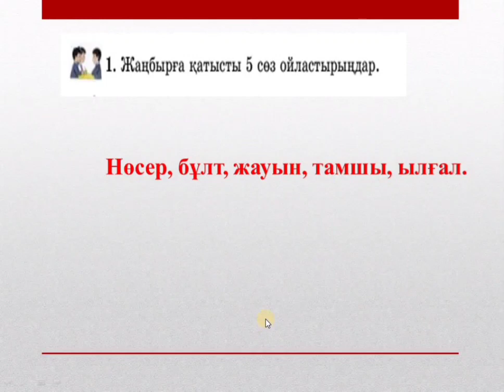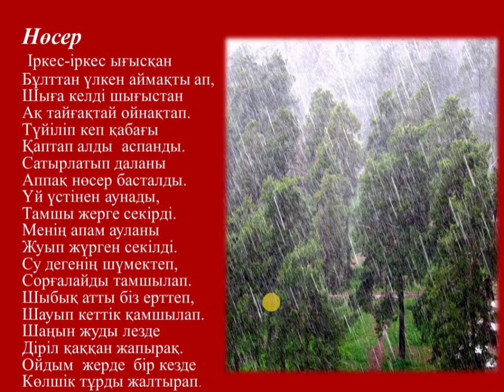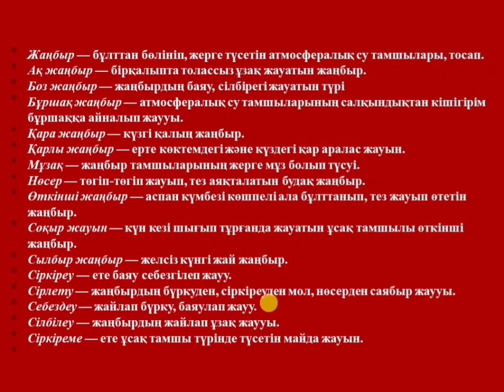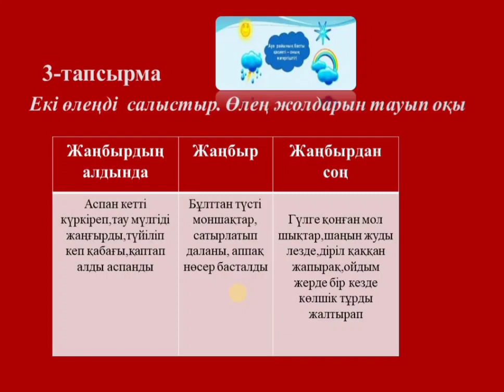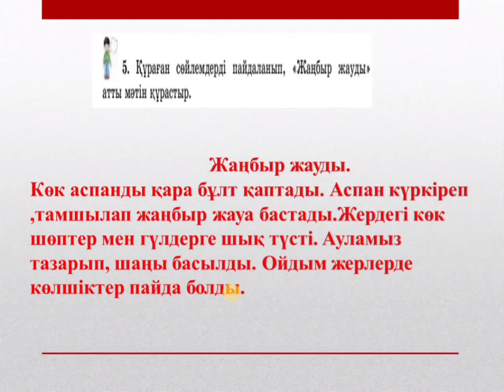Әдебиеттік оқу 3 сынып 85 сабақ Жаңбыр жауды